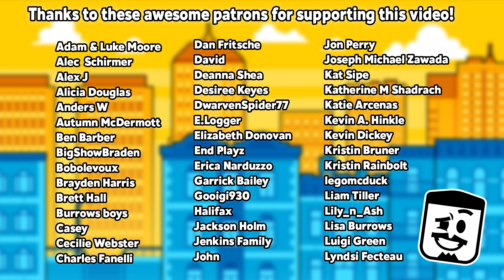Kedaro Station! - Episode 8 - Ratchet and Clank Rift Apart with Bricks 'O' Brian!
Making their PlayStation 5 debut, Ratchet and Clank find themselves in an interdimensional adventure! The sinister Dr. Nefarious has found the dimensional weapon that tears all realities apart! The duo find their way through beautifully crafted worlds, and much more! Join Ratchet, Clank, Rivet, and Brian Saviano as they stop this nonsense for good!

Brian Saviano
321 Main Street 1448

CREDITS